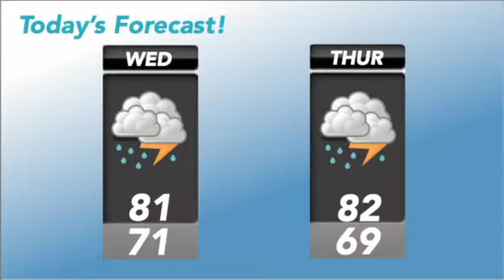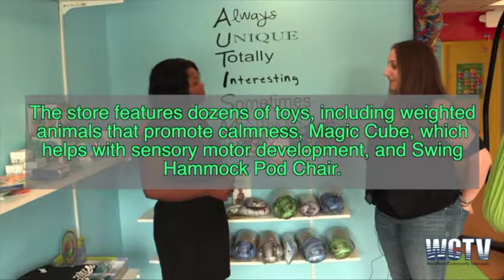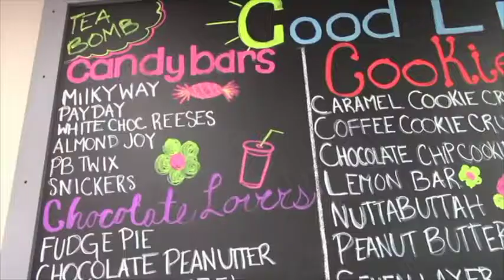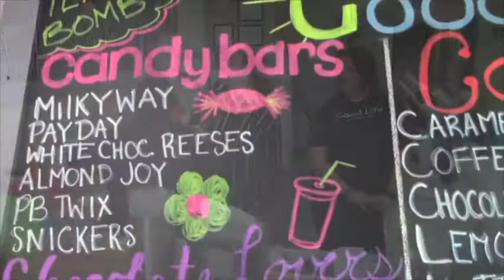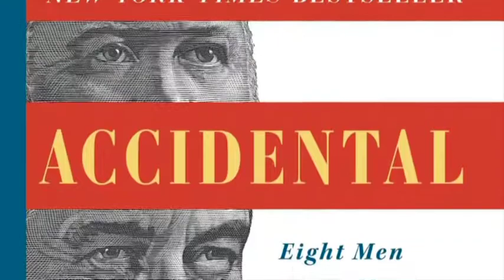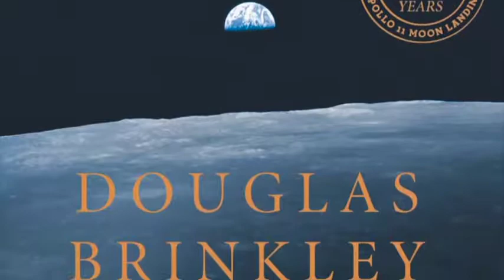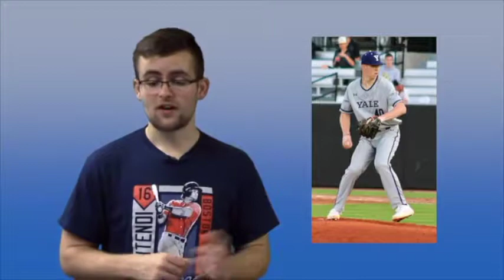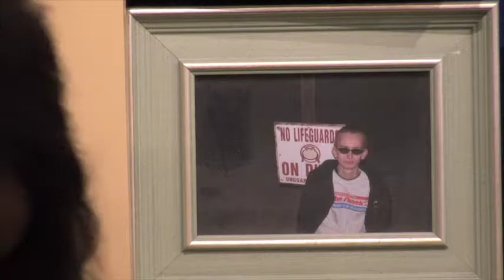Good Morning Wareham Episode #81